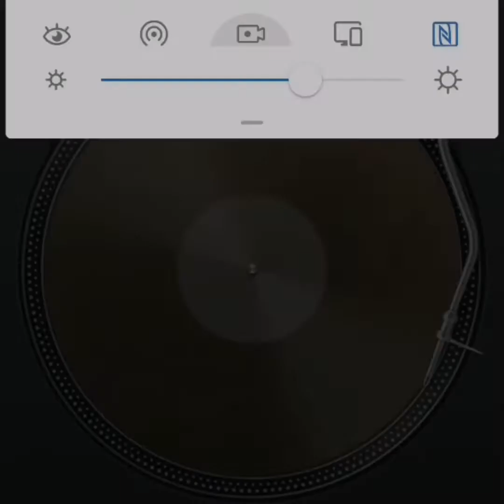187 Lockdown - Kung-Fu (Original 187 Mix)